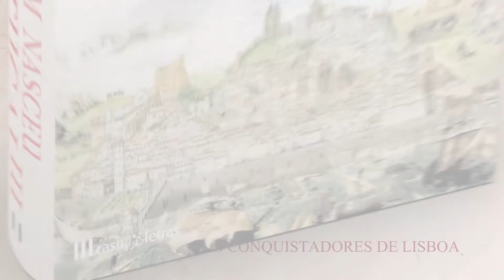Assim Nasceu Portugal III, de Domingos Amaral